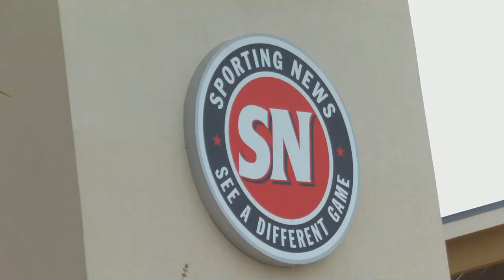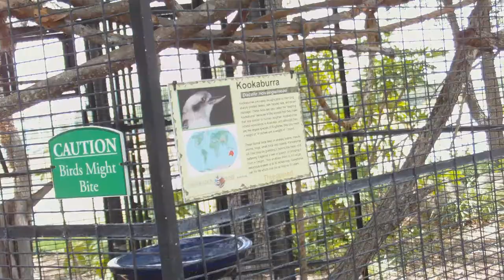South Padre 2011 Travelogue #2: Sea World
Day two, part one: SeaWorld, San Antonio, TX.

There are birds, penguins, and puffins, among other animals, like really cute baby sea lions and turtles.